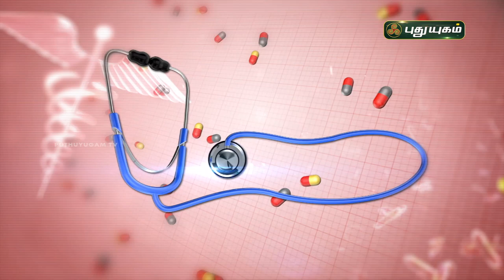கருப்பை அகப்படலம் நோய்? Endometrium Thickness Normal Value | Symptoms | Causes | Doctor On Call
கருப்பை அகப்படலம் நோய் (endometriosis)?
குறித்த சந்தேகங்களுக்கு
விளக்கமளிக்கிறார் :
Dr. Rajalakshmi (Traditional Care Hospital), அவர்கள்

கருப்பை நார்த்திசுக்கட்டிகள்:
கருப்பை நார்த்திசுக்கட்டி என்பது கருப்பையினுள் உருவாகும் மென்மையான தசைக் கட்டிகள் ஆகும். பெரும்பாலும் இக்கட்டிகள் இருப்பதன் அறிகுறி சிலருக்கு ஏற்படுவதில்லை ஆனால் சிலருக்கு மாதவிடாயின் பொழுது மிகுந்த வலியும் அதிக குருதிப்பெருக்கும் ஏற்படும். இக்கட்டிகள் பெரிதாக வளர்கையில் சிறுநீர்ப்பையைத் தள்ளியபடி அழுத்தும். அதனால் அடிக்கடி சிறுநீர்க்கழிக்க உந்துதல் ஏற்படும். சிலவேளை பாலுறவின்போது மிகுந்த வலியை அல்லது முதுகெலும்பு வலியை ஏற்படுத்தலாம். ஒரு பெண்ணுக்கு ஒரு கருப்பை நார்த்திசுக்கட்டியோ அல்லது ஒன்றுக்கும் மேற்பட்ட கட்டிகளோ இருக்கலாம். சில நேரங்களில் நார்த்திசுக்கட்டிகள் இருக்கும்போது கருத்தரித்தல் கடினமாக ஆகலாம்.ஆயினும் இது அனைவருக்கும் பொதுவானதல்ல.